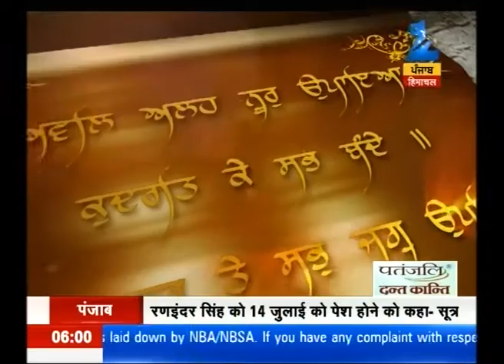Ik Onkar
Watch complete news story of Ik Onkar for getting detailed updates!